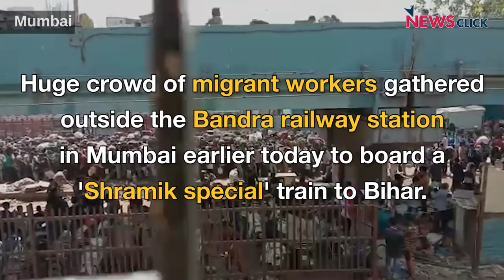COVID-19 Lockdown: Hoping to Board Train, Thousands Throng Bandra Station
The frustration of the migrant workers, most of whom have been stuck in the state from March 22 without their jobs, was palpable during this episode.